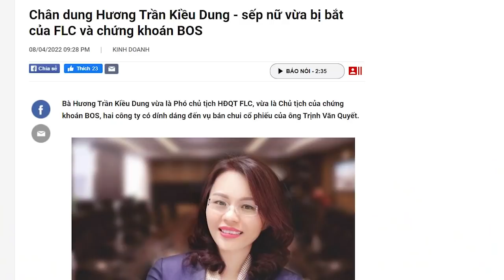Đến hồi mạt vận, Chu Ngọc Anh sắp đến giờ lên thớt?